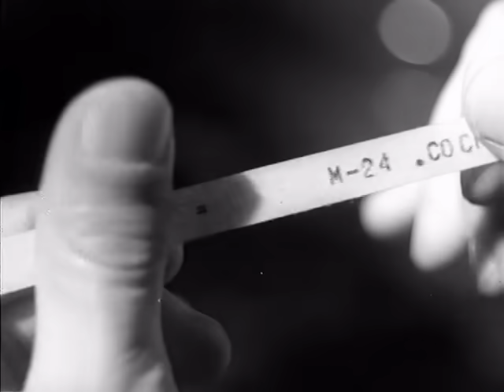Звезда (1949) фильм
Фильм рассказывает о героизме советских разведчиков в период Великой Отечественной войны. Разведывательная группа не вернулась с задания. Командование фронтом направляет вторую группу, которая справилась с заданием, но в момент передачи по рации разведданных в центр была обнаружена и атакована немцами. Разведчики приняли неравный бой, отправив одного бойца с донесением к своим. Получив данные о дислокациях немцев, наши войска перешли в решительное наступление…

Жанр: драма, военный
Производство: Ленфильм

Оператор: Сергей Иванов, Владимир Рапопорт
Композитор: Венедикт Пушков
Художник: Семен Малкин